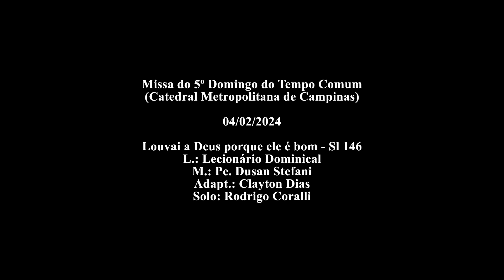Louvai a Deus porque ele é bom - Sl 146 (Pe. Dusan Stefani)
Missa do 5º Domingo do Tempo Comum

Louvai a Deus porque ele é bom - Sl 146
L.: Lecionário Dominical
M.: Pe. Dusan Stefani
Adapt.: Clayton Dias

Quarteto do Coro da Arquidiocese de Campinas
Clayton Dias, regente
Ana Carolina Sacco, organista
Solo: Rodrigo Coralli

Catedral Metropolitana Nossa Senhora da Conceição
Campinas (SP) - Brasil, 4 de fevereiro de 2024.